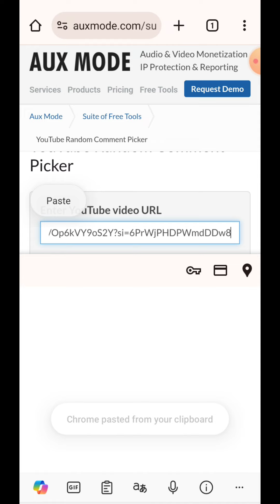One gram jewellery with offer prices for orders contact me no whatapp 9542368481